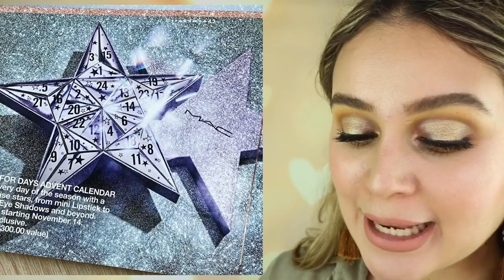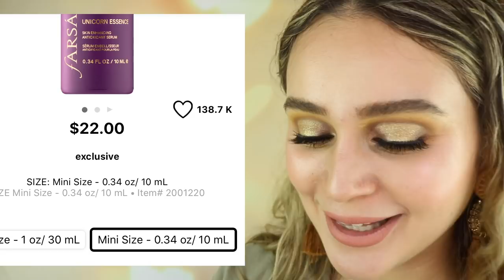COMPRAR o PASAR? #79 | 100 Tonos | Maquicienta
♡ SIGUEME =)

♡ Hola chicas y chicos!! Los nuevos lanzamientos de maquillaje a veces nos vuelven locos y nos hacen querer comprarlo todo, me pasa siempre :(. Este video es para hablar de eso y pensar un poquito más nuestras compras.
Me encantaría me compartieras tus pensamientos sobre si estos productos te llaman la atención o no :)
PRODUCTOS MENCIONADOS:

Morphe
The James Charles mini Palette

Pegamento de Pestañas de Huda

Smoke Show Collection de Colourpop

Oil Serum Hybrid de Glossier

NAVIDAD

Lanzamientos de Mac (7 de Nov)

Lanzamientos Pat Mcgrath

MAGIC STAR HIGHLIGHTER de Charlotte

Mini Loose Highlighter set

Holiday Glitter Kit

Brow kits de anastasia

Lanzamientos de JOUER

PATRICK TA
Major Glow On The Go

PATRICK TA
Major Glow Shes Extra Duo

FARSÁLI
Skin Goals - Blur, Prime, Hydrate & Soothe

Lanzamientos de Ofra
¿QUE LLEVO EN MI ROSTRO?

Lápiz de cejas de Bissu tono Ristreto

MAKEUP REVOLUTION
Cut Crease Canvas Eyeshadow Base

Paleta Reckless 20's de Rude Cosmetics

Duo de Rubor coral de Amor Us

HOURGLASS
Ambient Lighting Edit Face Palette – Ghost

MAC
Retro Matte Liquid Lipcolour

(Aplicación web que te da cash back por lo que vas comprando en línea.)
¿Cómo me entero de todo esto?
Investigando en instagram, correo, páginas web pero también estas cuentas de instagram hacen el trabajo más fácil ;)

Ustedes me ayudan mucho con sus tags en instagram también!! GRACIAS
¿Quién inició esta serie?

- Algunos de los links puede que incluyan una comisión para mí. Es decir, si realizas una compra usando estos links me darán un pequeño porcentaje de tu compra (alrededor del 2%). Me ayudaría muchísimo y te lo agradezco mucho. Pero si no te sientes cómoda o cómodo al hacer esto, muchas gracias de todas formas. Puedes buscar el mismo producto directamente en google o las páginas web de las tiendas :). GRACIAS POR TODO!!!